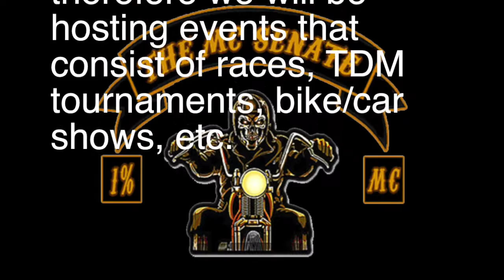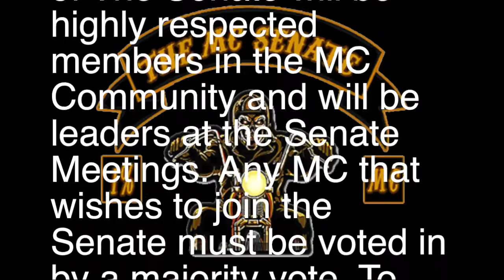Welcome To The MC Senate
**NOTE**
I was unable to find the patch for Cerebral Torture's Outlaws, but they are the Outlaw chapter that will be invited.

This is the introduction to The MC Senate. This crew will be for Motorcycle Clubs that wish to bring the MC community together as one. This video was made to explain the principles/requirements of the MC Senate, and the goals of The MC Senate. If you wish to join the Senate, contact DFFD_SiiZe on SocialClub and your club will be put up to vote at the nearest Senate meeting.

If you'd like to TDM the Diablos MC, message OhSiiZe, the Vice President, on social club.